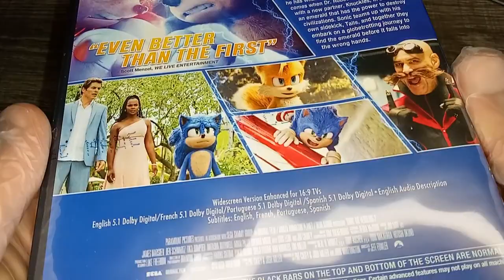Unboxin Doxin - Sonic The Hedgehog 2 DVD